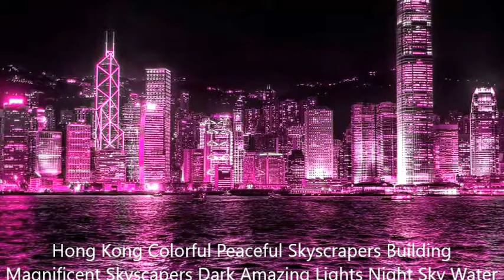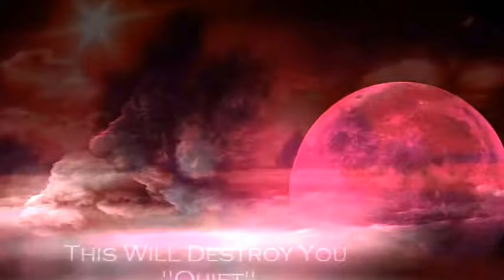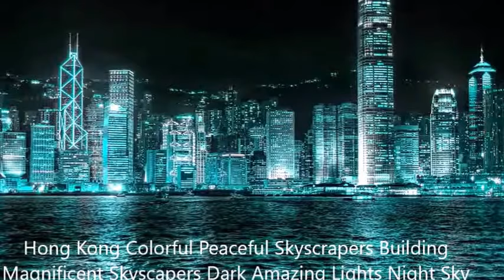The Signs of the Day of Resurrection Part -25. কেয়ামতের আলামত ও ঈমাম মাহদি পর্ব ২৫.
The Signs of the Day of Resurrection Part -25.
কেয়ামতের আলামত ও ঈমাম মাহদি পর্ব ২৫.
মুসলমান মুসলমানের প্রতি অত্যাচার করবে না এবং তাকে অপমানিতও করবে না।
‘আবদুল্লাহ ইবনু ‘উমার (রাঃ) হতে বর্ণিত।
রাসূলুল্লাহ সাল্লাল্লাহু আলাইহি ওয়াসাল্লাম বলেছেন, মুসলমান মুসলমানের ভাই। সে তার উপর জুলুম করবে না এবং তাকে যালিমের হাতে সোপর্দ করবে না। যে কেউ তার ভাইয়ের অভাব পূরণ করবে, আল্লাহ তা‘আলা কিয়ামতের দিন তার বিপদসমূহ দূর করবেন। যে ব্যক্তি কোন মুসলমানের দোষ ঢেকে রাখবে, আল্লাহ কিয়ামতের দিন তার দোষ ঢেকে রাখবেন। (৬৯৫১) (আধুনিক প্রকাশনীঃ ২২৬৩, ইসলামিক ফাউন্ডেশনঃ ২২৭৮)